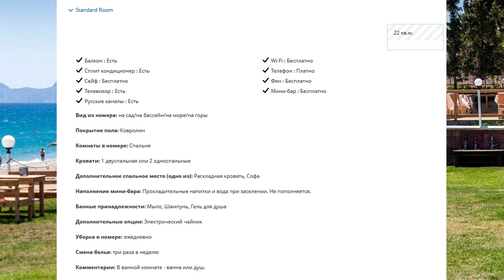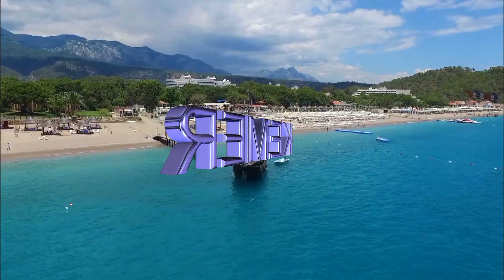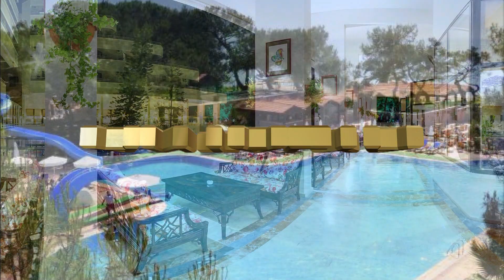FUN SUN CLUB SAPHIR TEKIROVA 2021 KEMER НЕПЛОХАЯ ПЯТЕРКА ANTALYA TURKEY